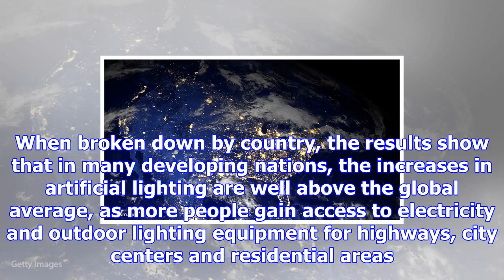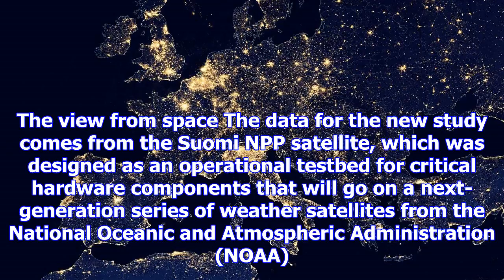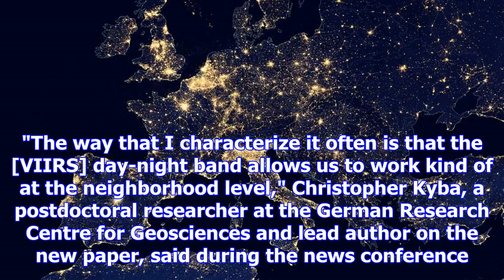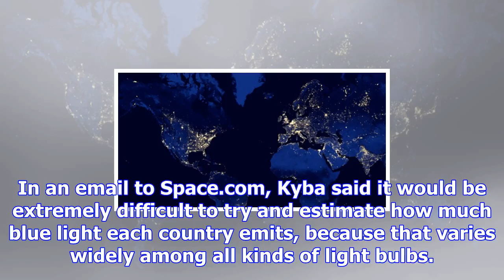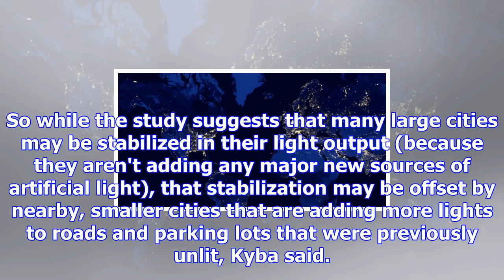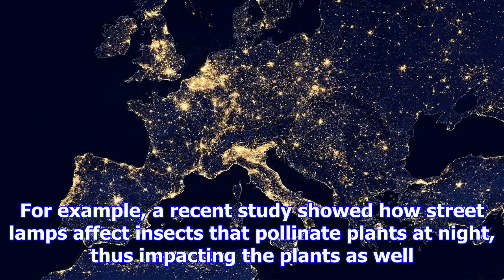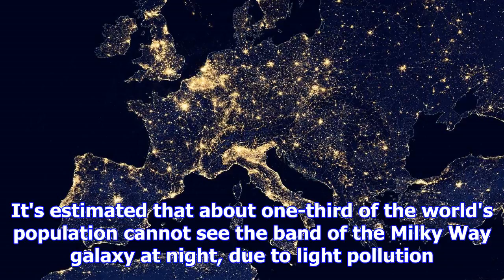Losing darkness: satellite data shows global light pollution on the rise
Around the globe, in both developed and developing nations, Earth's night skies are being filled wit...